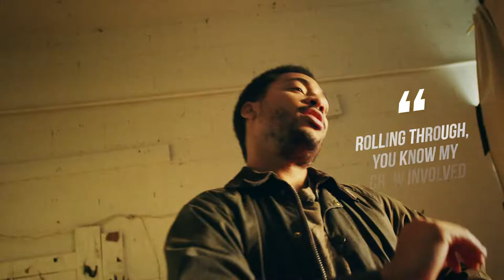Cadence Weapon on Large for ILO100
Produced by PIQUE